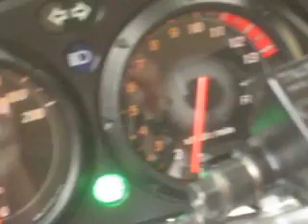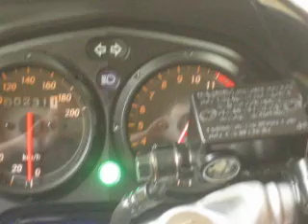Honda cbr 125r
Honda cbr 125r 2007, Australia